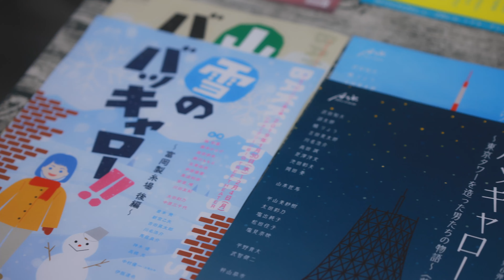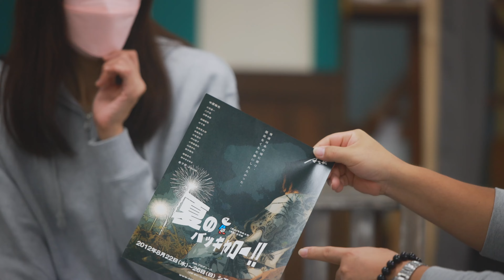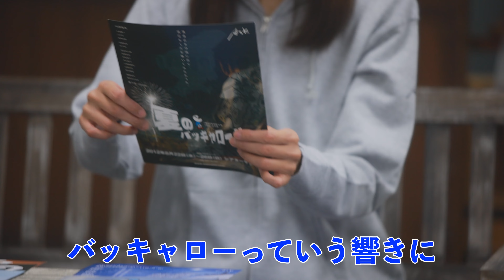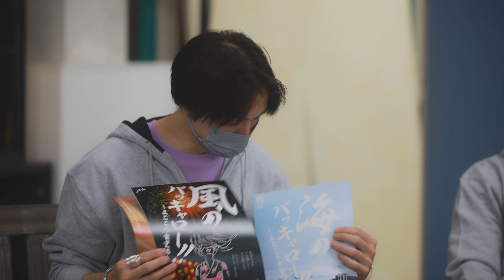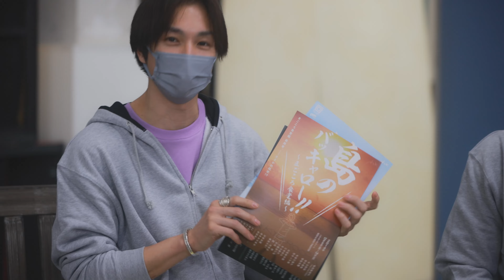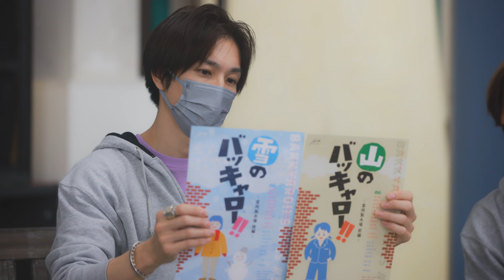草のバッキャロー！！座談会